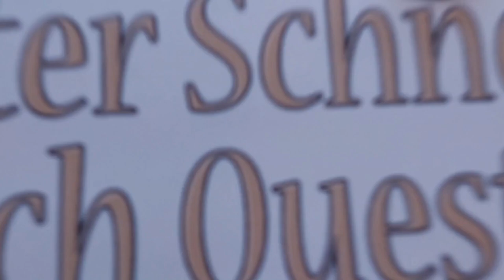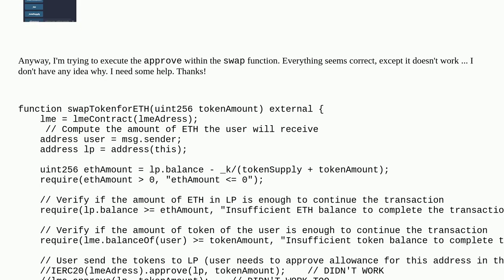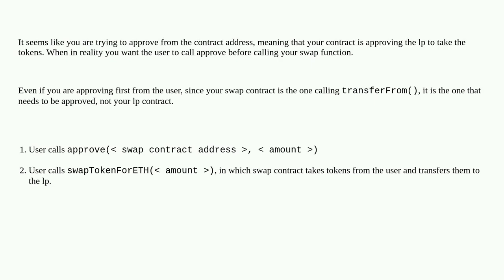Ethereum: LP contract doesn't approve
LP contract doesn't approve

A special thanks goes out to the community

  contract-debugging solidity remix contract-development liquidity